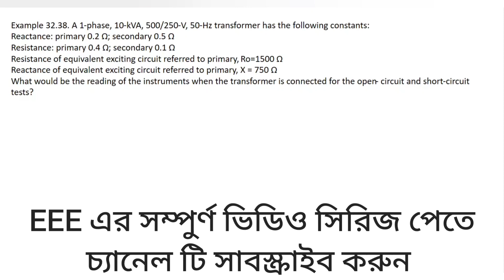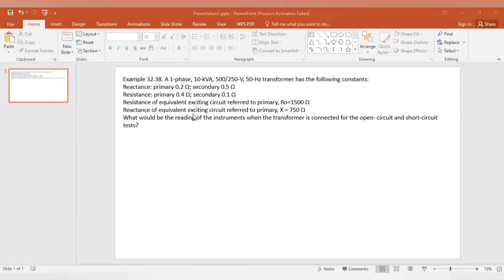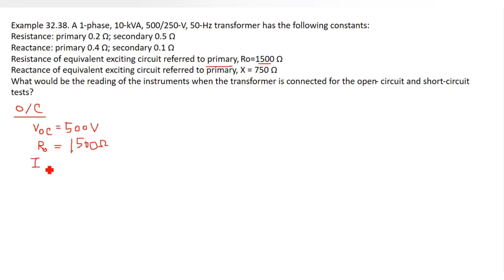54. Transformer Math Problems Bangla || Class 36 || Theraja 32.38 || Transformer Bangla Tutorial